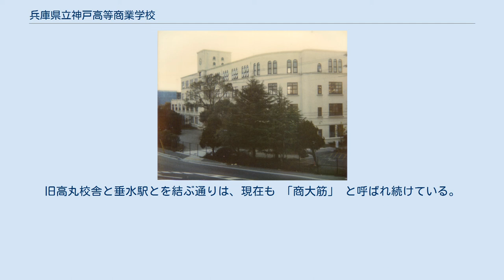兵庫県立神戸高等商業学校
旧県立神戸高商本館（高丸校舎） / 1991年撮影。
この後解体され現存しない。
 兵庫県立神戸高等商業学校（ひょうごけんりつ こうべこうとうしょうぎょうがっこう）は、1929年（昭和4年）に設立された旧制専門学校。
略称は （県立）神戸高商。
同年に神戸商業大学に昇格した官立の神戸高等商業学校とは別の学校である。
 1919年（大正8年）頃から官立神戸高商で大学への昇格運動が起こり、1923年（大正12年）3月には帝国議会で神戸高商を含む 5校の大学昇格案が可決された（当時は 1927年昇格予定）。
ただし、旧制高等学校出身者の進学先を増設するのが主目的だったため、神戸に設置される商科大学には、東京商科大学のような大学予科・専門部を附置しないことになった。
これは、中等学校（中学校・実業学校）からの進学先が失われることを意味した。
 そのため、地元神戸市の県立神戸商業学校（略称：県商。現・兵庫県立神戸商業高等学校）で、1922年（大正11年）頃から高等商業学校への昇格運動が起こった（同校は1878年（明治11年）に神戸商業講習所として開校した古い歴史を持ち、明治期の卒業生が運動を牽引した）。
しかし、1923年（大正12年）9月に関東大震災が発生したために官立神戸高商の商大昇格は凍結となり、県商の高商昇格運動も頓挫してしまった。
 官立神戸高商は1929年（昭和4年）4月に商業大学に昇格することになり、兵庫県はいよいよ県立高商を設立する必要に迫られた。
県商を高商に昇格させるには、現在の県商を形式上廃止した上で新設高商に附置する手続きが必要となるが、むしろ県商を存続させ、別個に高商を新設する方が手続きが簡便であった。
県は、県商同窓会をそう説得して、同窓会が高商昇格運動で集めていた寄付金を高商新設費用の一部に充当した。
また、垂水の高商校地の隣接地（現在の星陵高校校地。詳細は星陵高校を参照）に県商を移転させ、地理的には併置のような形を取ることにした。
 高丸校舎記念碑 1929年当時、本校舎はまだ存在しておらず、県立神戸高商は "母体" ともいえる県立第一神戸商業学校（県商）の校舎に間借りする形で出発した（青谷校舎。現・神戸海星女子学院大学の所在地）。
狭隘なため、1930年7月に関西学院中学部の元校舎に移転した（原田校舎。現・神戸文学館の一帯）。
 校地として選定された明石郡垂水町高丸陸（たかまるくが、現・神戸市垂水区星陵台）の土地は、元々官立神戸商業大学が移転先候補の一つとしていた場所であった（高丸校舎）。
1931年4月、新築の高丸校舎に移転。
翌 1932年には、県商も隣接地に移転した。
第二次世界大戦末期の1945年1月、経専高丸校舎・県商校舎は海軍経理学校に明け渡され、経専は神戸経済大学本館（灘区）に、県商は若松国民学校（長田区）に移転した。
同年9月、終戦とともに高丸校舎に復帰した。
後身校である新制神戸商科大学は高丸校舎で発足し、旧制経専は同地で終焉の日を迎えた。
 神戸商科大学は 1990年（平成2年）4月に神戸研究学園都市に移転した（神戸市西区、現 兵庫県立大学神戸学園都市キャンパス）。
旧高丸校舎と垂水駅とを結ぶ通りは、現在も 「商大筋」 と呼ばれ続けている。
旧高丸校舎は、南隣の兵庫県立星陵高等学校（一時期 県商と合併。戦前の県商校舎を使用）が校舎建て替えの間、仮校舎として使用していたが、その後取り壊され、現在跡地はマンション（ビスタグランデ神戸星陵台）となっている。